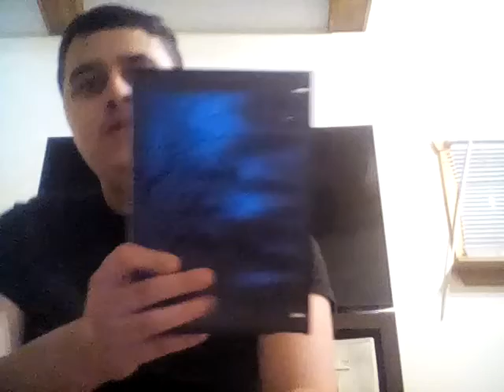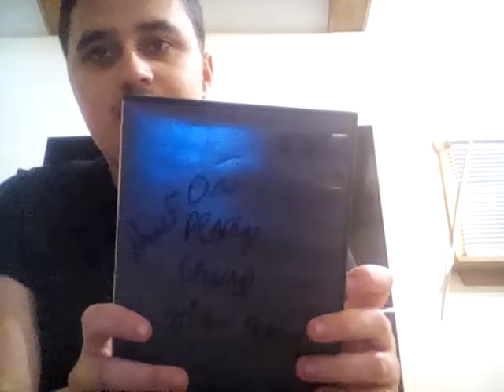On Deadly Ground movie review